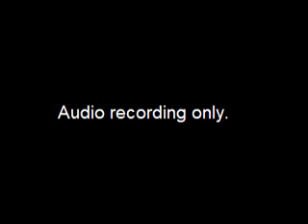Assembly Ethics and Elections Committee Meeting - 2018-05-23